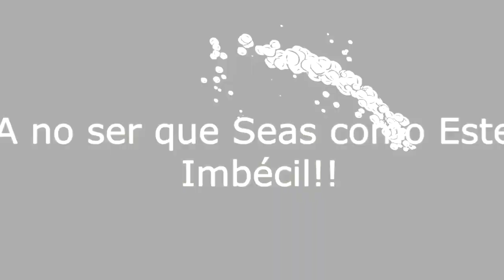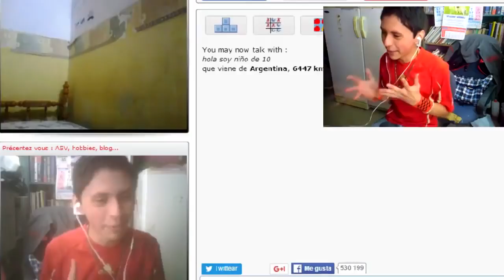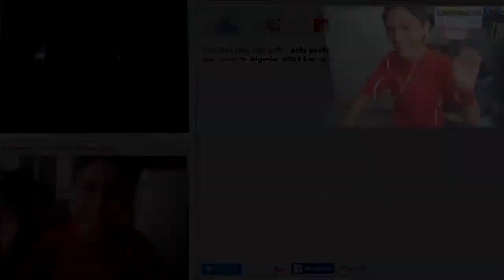ASKING For KISSES!!! Bazoocam VáldroxX (Jade/Cristali reupload)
Video published Mar. 27 2019

Orginal video description: Sí, VáldroxX trae un típico video estúido y absurdo, esta vez pidiendo besos a desconocid@s por INTERNET!

ValdroxX 2019